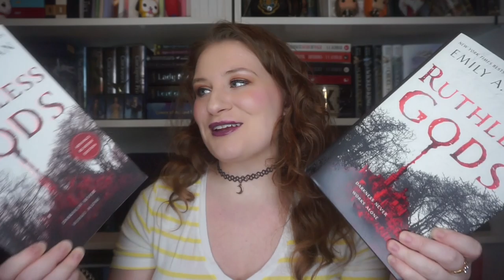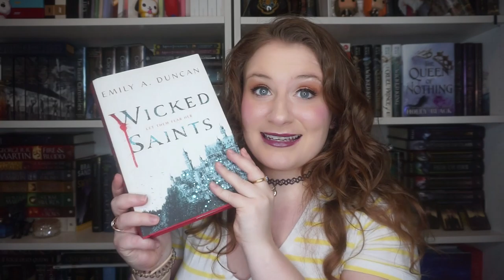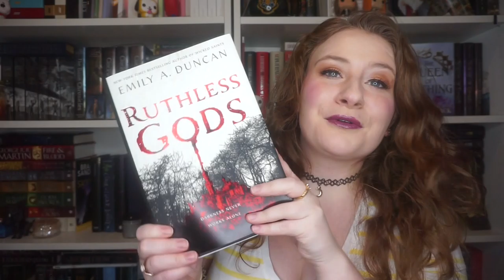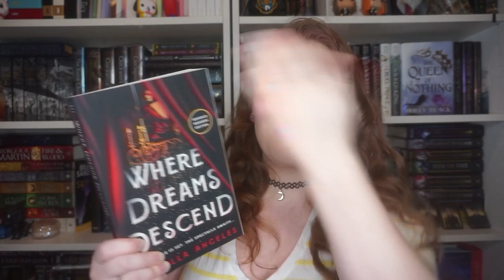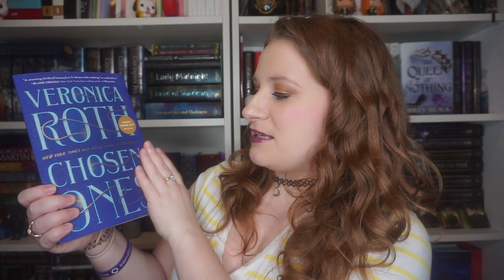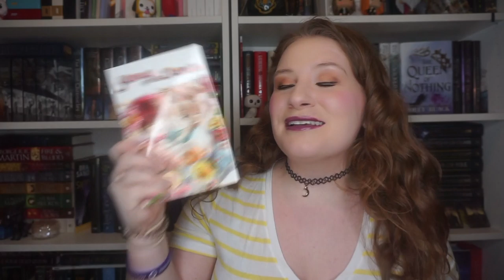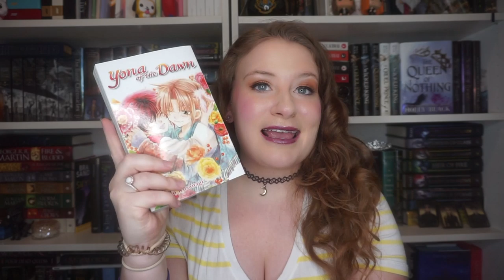MAY TBR | short and sweet 🍭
Trying something new with my TBRs! What are you guys planning on reading this month?